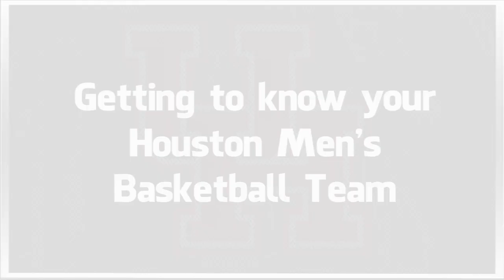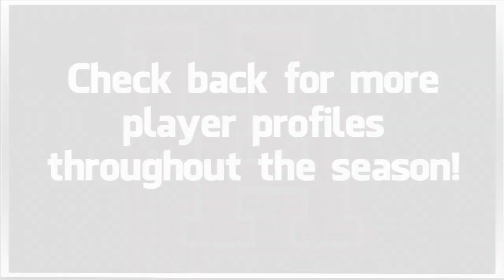Adam Drexler: Getting to know Houston Men's Basketball Team